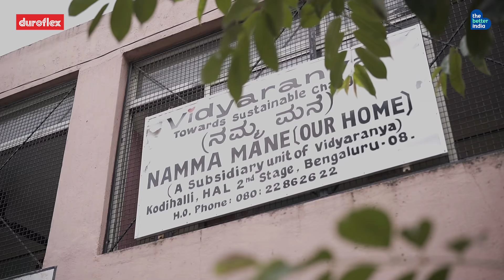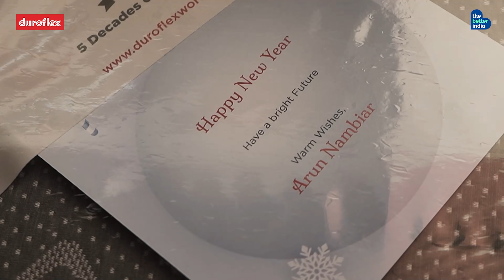Giftofsleep by Duroflex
What's a better way to step into the new year than these precious smiles and healthy sleep for those who need it the most?
We are overwhelmed to wrap up our Giftofsleep initiative with the successful delivery of new sleep stations for the kids at Vidyaranya Charitable Trust in Bangalore.
We and our philanthropy partner @thebetterindia are truly thankful for each and every contribution made by all you well-wishers who took out time to share your heartwarming wishes for the children with us.
Thank you for making this initiative all the more meaningful.
We wish you a truly joyous New Year.

About Duroflex
We are India’s leading sleep solutions provider with a wide range of premium mattresses and sleep accessories. Our over five decades of expertise, best-in-class innovation and unrivaled trust is what helps us redefine the meaning of quality sleep for you.